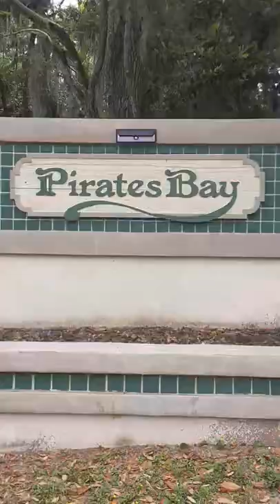Fernandina Beach Is Full Of Pirates